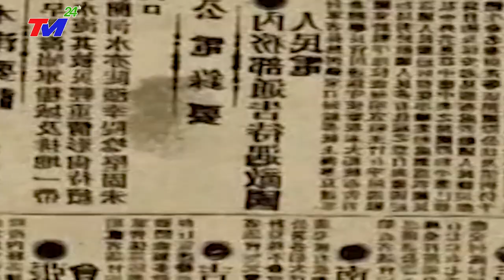⛔TIN KHẨN CẤP:SIÊU LŨ +CÁC ĐOẠN ĐỨT GẪY ĐỊA CHẤN XUẤT HIỆN TRÊN SÔNG DƯƠNG TỬ~ĐẬP TAM HIỆP NGUY CẤP